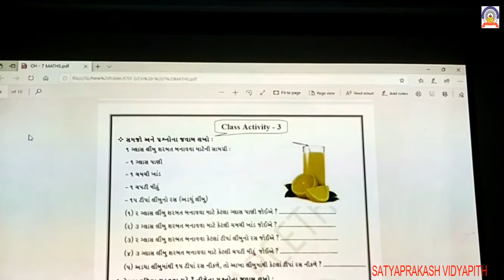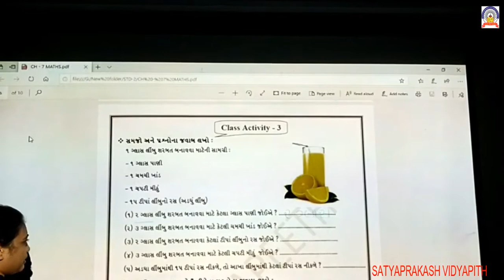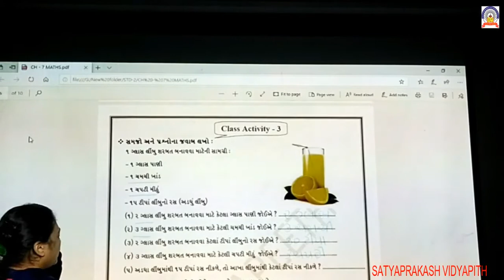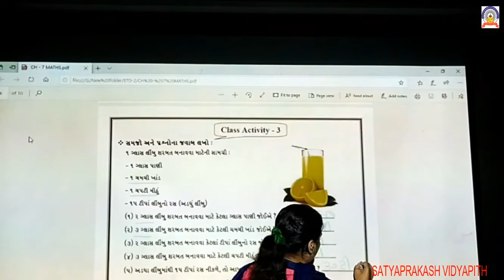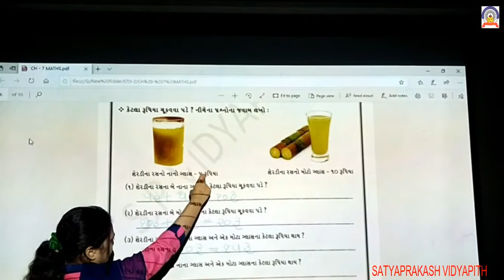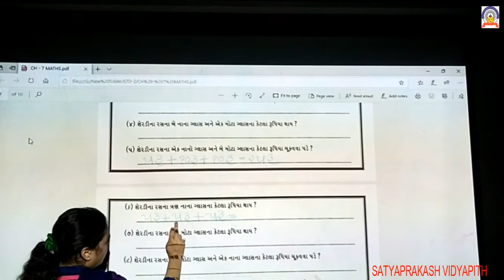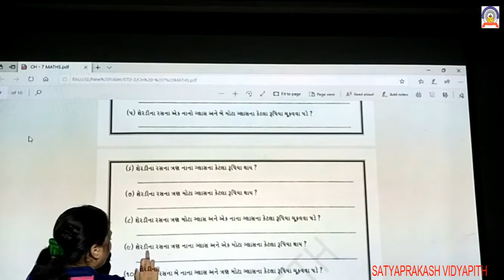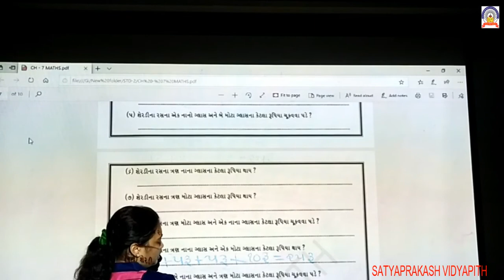STD-2 maths ch-7 part-2 9-10-20.mp4